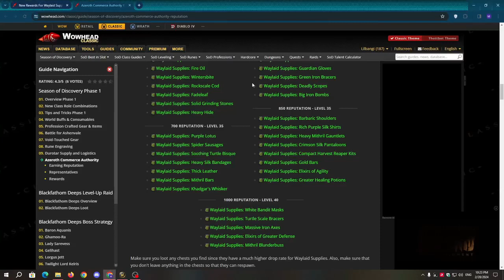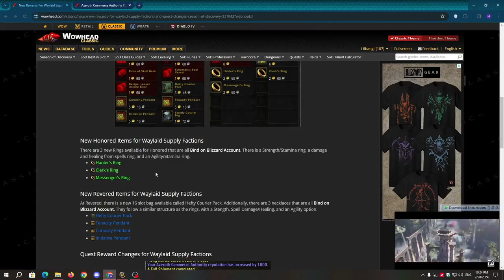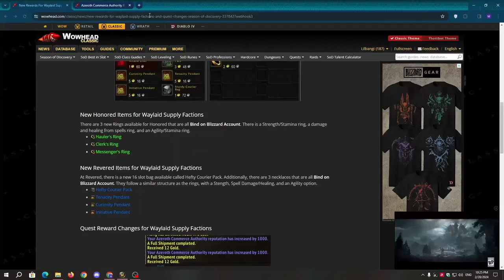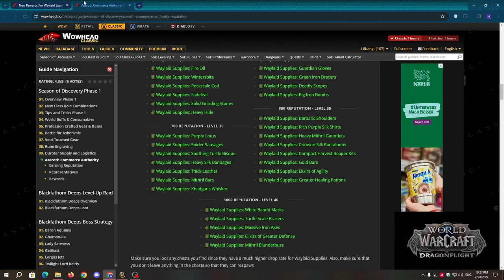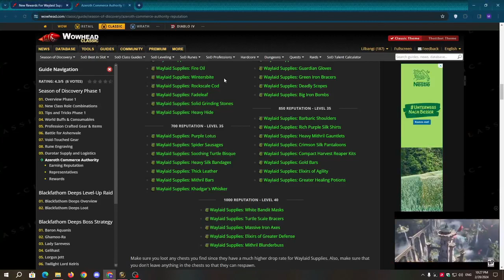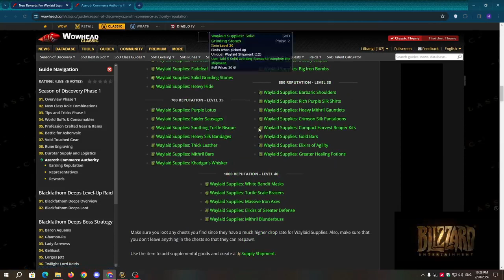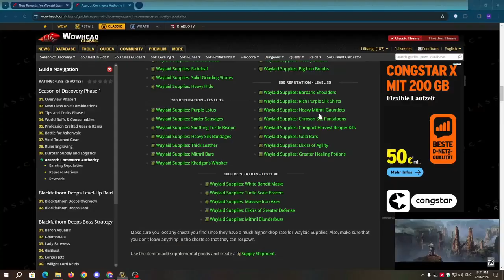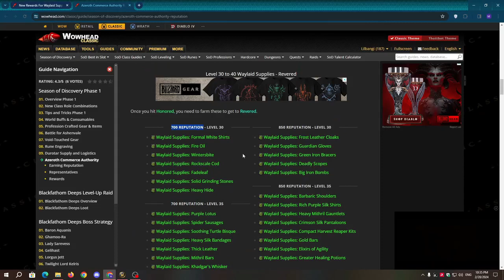از باکس ها در سیزن اف دیسکاوری میشه گلد دراورد ؟ - آموزش کامل راجب باکس ها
راستی اینو یادم رفت بهتون بگم این رپوتیشن بالا بیارید تا اکانتتون بن نشه!